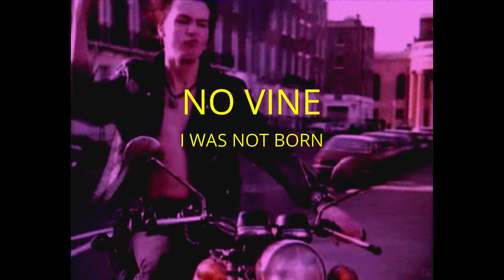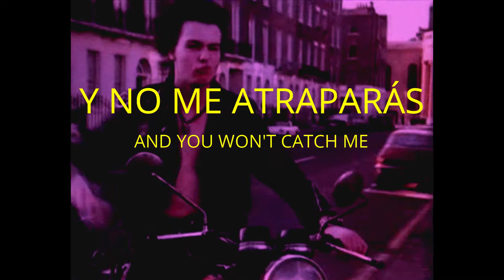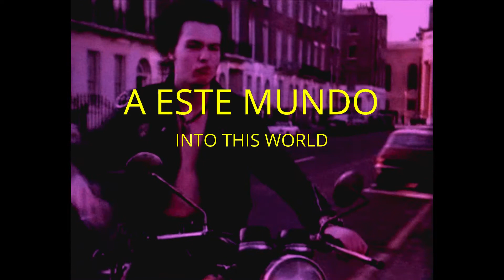Fontaines D.C. - I Was Not Born || Subtitulado en español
Si tienes algún comentario sobre la traducción, te pido me lo hagas saber ;)